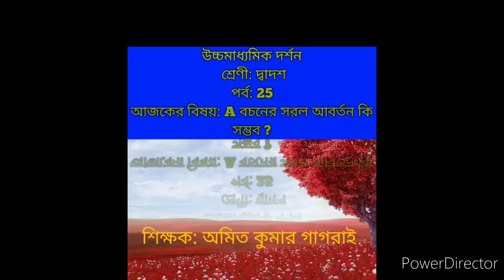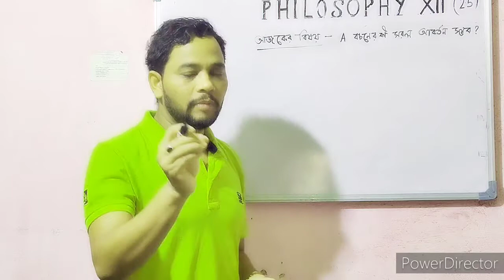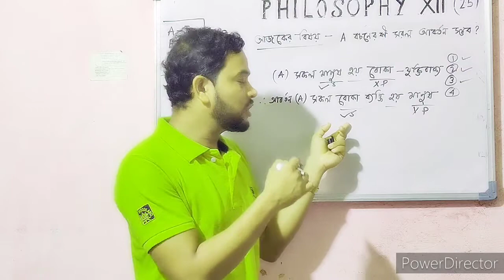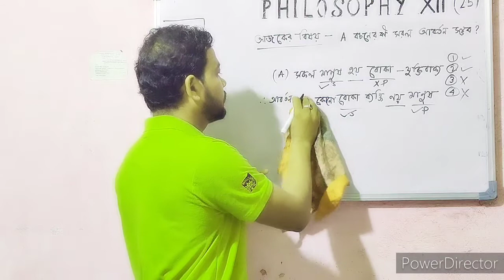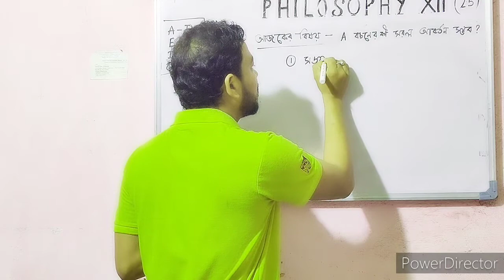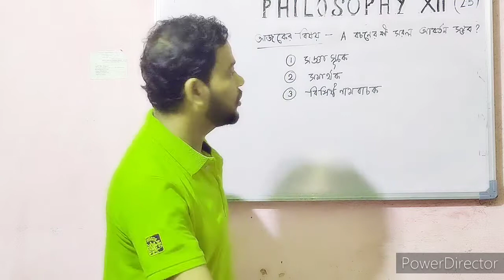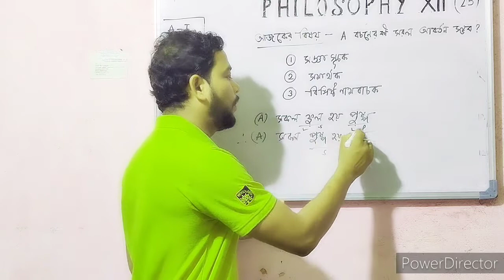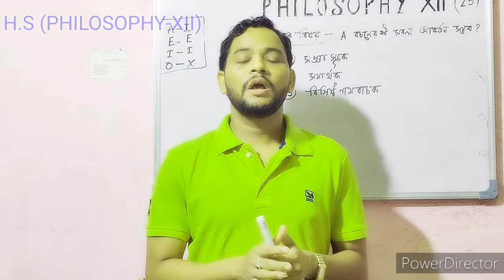PHILOSOPHY (CLASS-XII) পর্ব-25 A বচনের সরল আবর্তন কি সম্ভব?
সহজ পদ্ধতির দ্বারা তিনটি ক্ষেত্রে A বচনের সরল আবর্তন করা হলো।